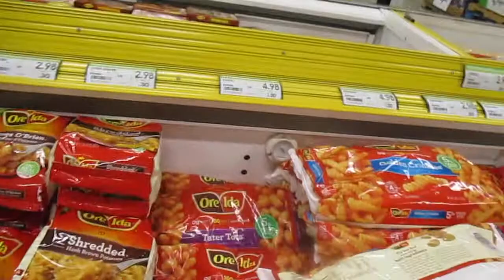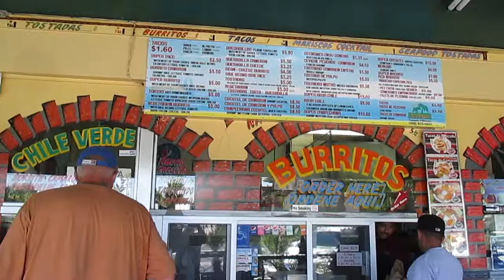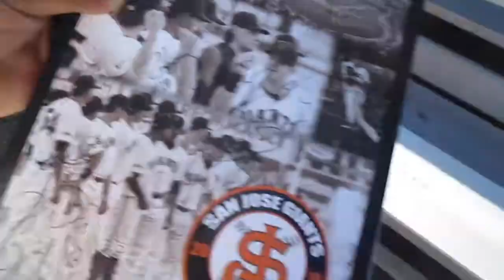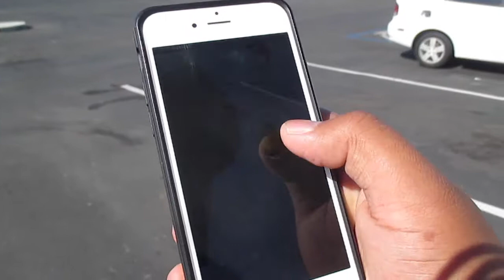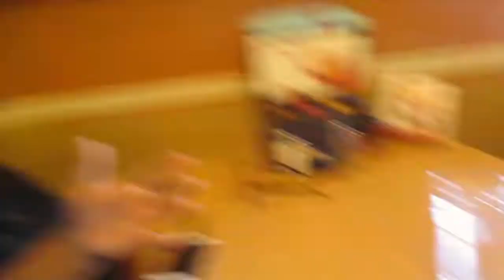4th of July, MiLB, Pokemon Go, and BRITTANEE IS BACK!!!!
Even though not much footage of her coming back; I am so happy she is. Can't wait to do more with her. Other than see her again I played some Pokemon Go with some friends. What level and team are you? Talk to you in the comment. Much love. Stay infinite.